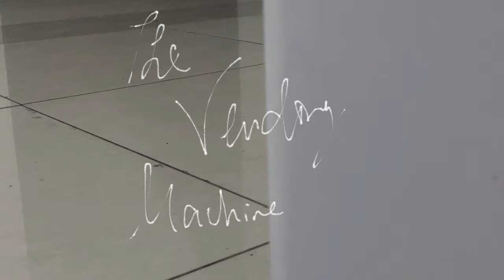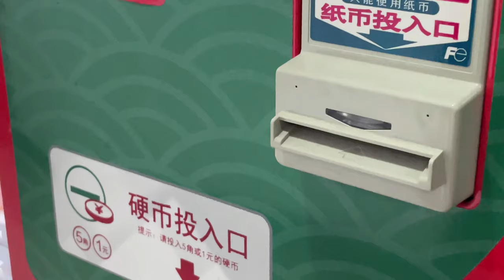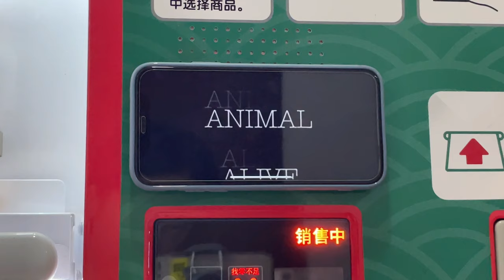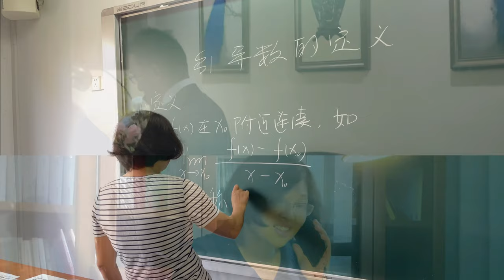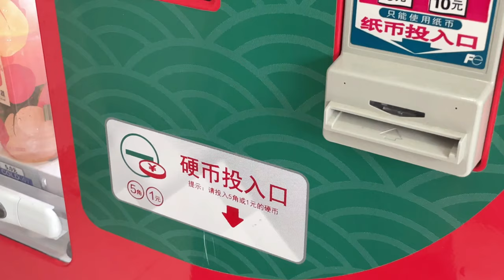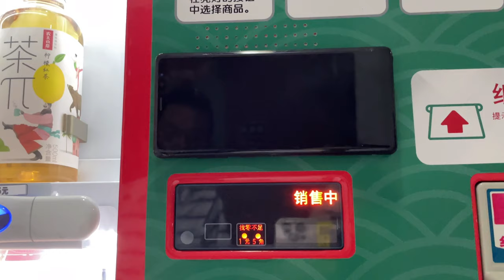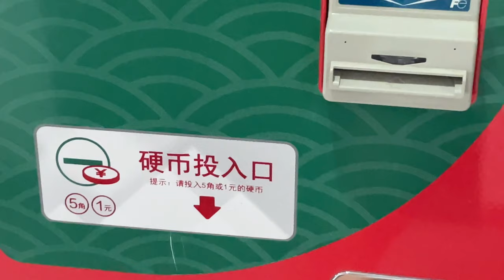The Vending Machine--A Short Film about materialism, money worship, and greed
This is a short film about materialism, money worship, and greed. Created and edited by Annie Wang